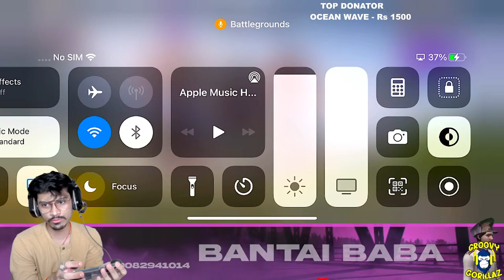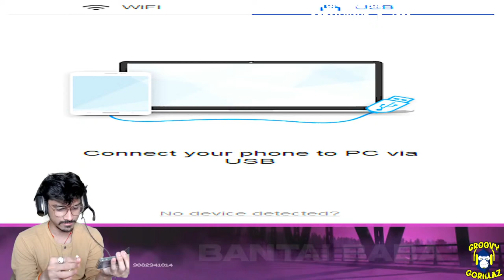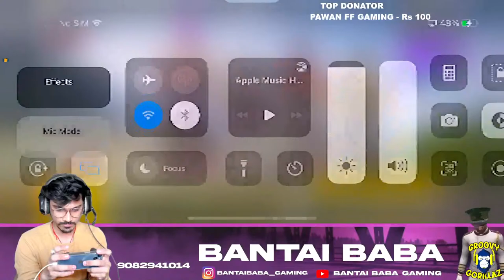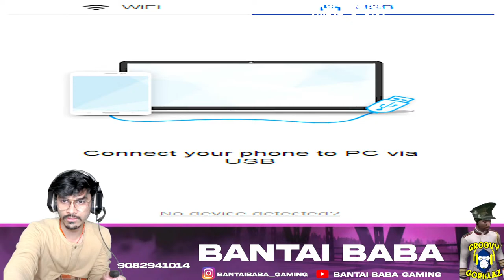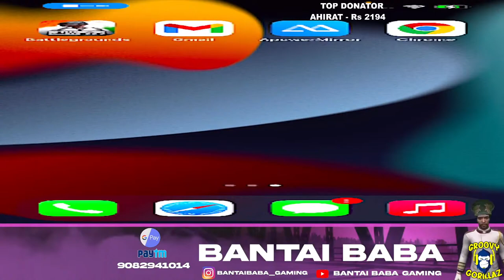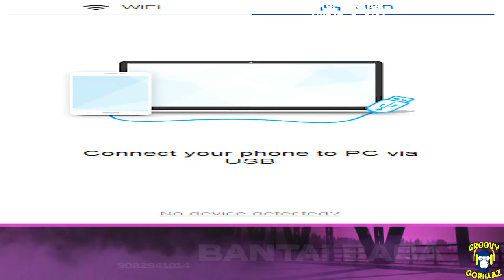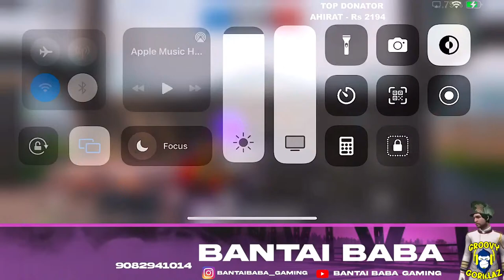BGMI LIVE | VALENTINES DAY SPECIAL | RUSH GAMEPLAY | PUBG LIVE | AR乛BantaiBaba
Managed By - Groovy Gorillaz

Song
Invisible
Artist
AEI (on behalf of NCS); Featherstone Music (publishing), ASCAP, LatinAutorPerf, Polaris Hub AB, and 9 music rights societies

-PC SPECS:
1-Processor- Ryzen 5 2600x (4.2Ghz).
2-Motherboard: Gigabyte A320M-S2H.
3-Graphic Card: Zotac Geforce Gtx 1050Ti(4Gb).
4-Monitor: Dell (D1918H).
5-Cabinet: Circle Gaming(CC819)
6-Ram: Corsair Vengance LPX DDR4(8Gb).
7-HDD: 1 TB
8-:SSD: 220Gb WD GREEN.
9-PSU: Artis VIP500 Gold(500W)
10-Keyboard and Mouse: iball Wintop V3.0 USB

pubg new state trailer release
pubg moble india live
pubg new state kaab ayega
pubg india kaab ayega
pubg moble india release date
 pubg mobile new state download